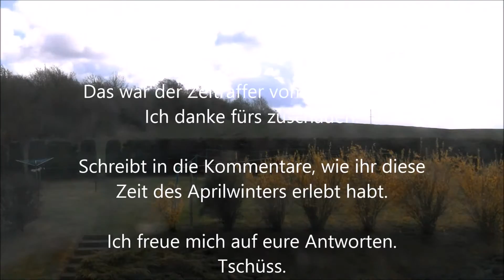WEATHER UPDATE Daily - Schwarzwald öffnet bei ca. 30cm kurzfristig seine Ski-Pisten! 24-27.4.2016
✎ ABONIEREN:
➤ siehe "Zum Kanal"

✎ Netzwerk CraftYourLife:
✼ Offizielle Homepage
✼ Teamspeak
➤ ts3.craftyourlife.de

Nächste Titel:
# n.A.
# n.A.
# n.A.